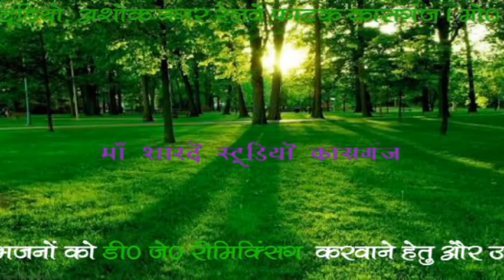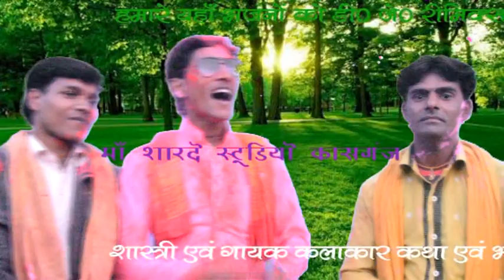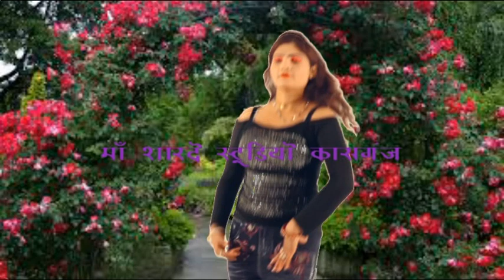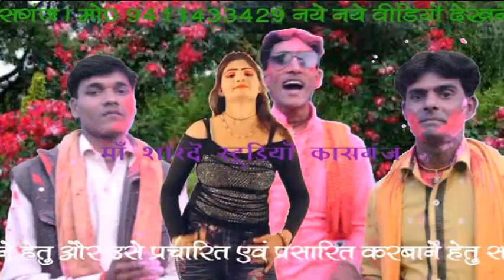HOLI RAHUL SHASTRI //MAA SHARDE STUDIO KASGANJ //9411433429